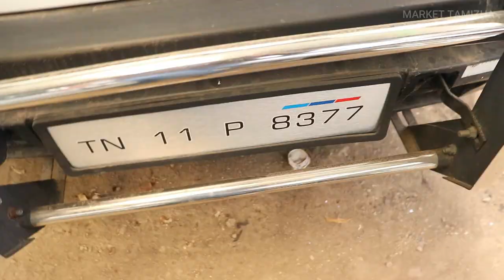குறைந்த விலையில் Used கார்ஸ் | SecondHand Car TamilNadu | Market Tamizha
USED CAR FOR SALE AT LOW PRICE | SecondHand Car TamilNadu

Address :
RM Colony Main Rd,
Govindapuram,
Dindigul,